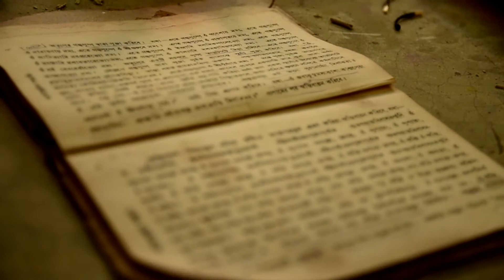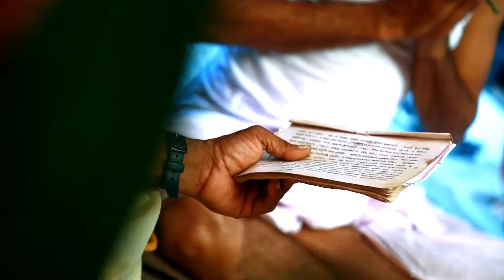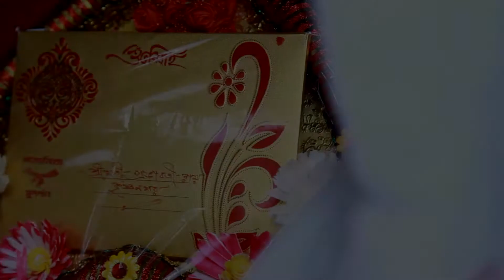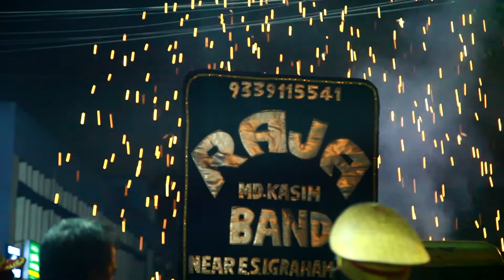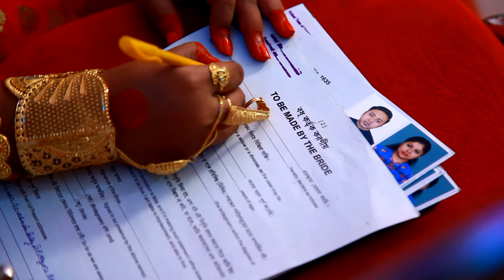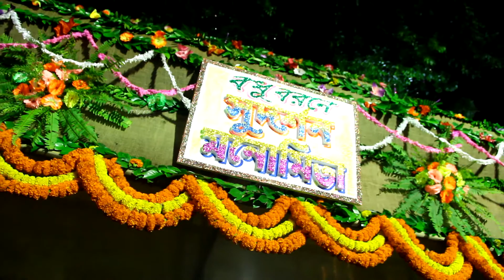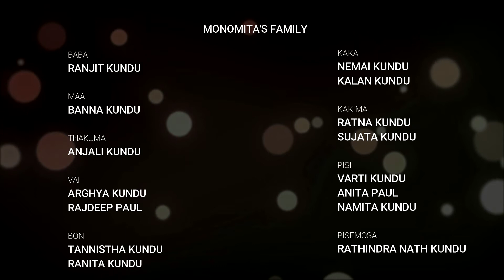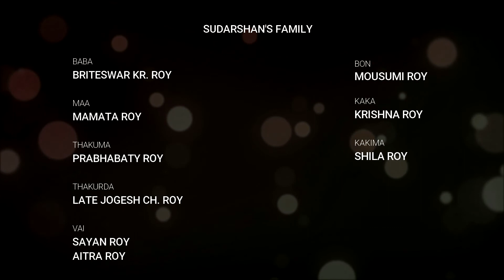Monomita & Sudarshan | Cinematic Wedding Video Documentation | Soumick Ranjan | Momentumz Media